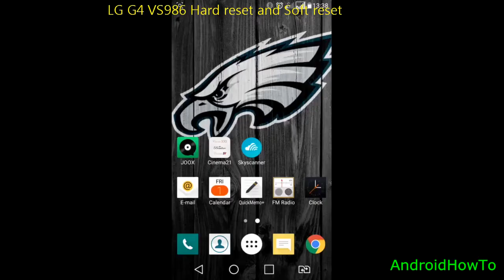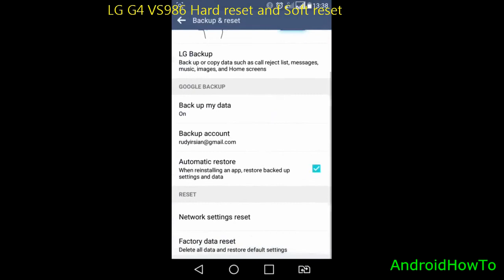LG G4 VS986 Hard reset and Soft reset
How to hard reset LG G4 VS986 and Soft reset.  Make sure to backup your data before perform a factory data reset and it can not be recovered.

Note: This video use LG K10 2016 as sample